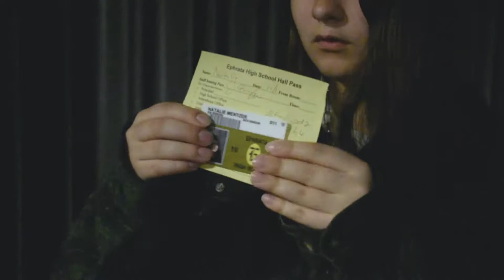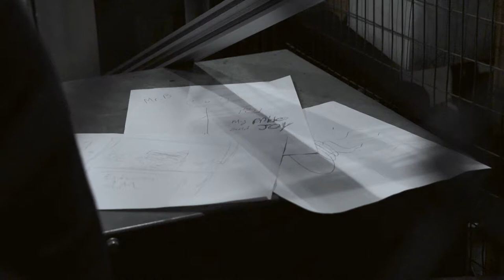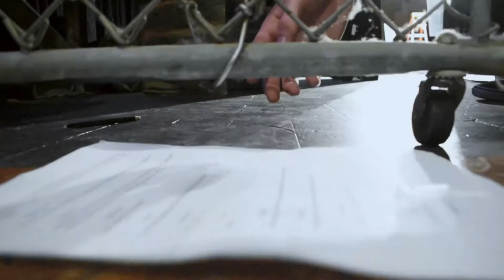The Silence of the Bischoff (parody)